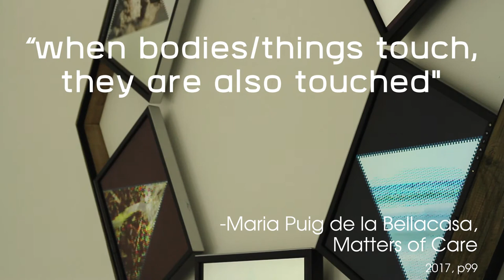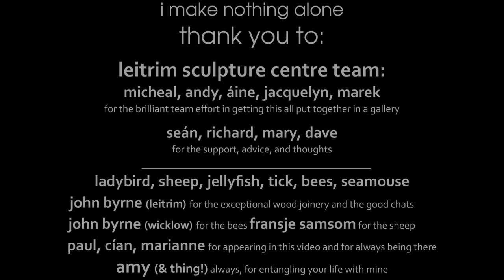Offering (2021 multimedia art installation)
Offering (2021)

Media: Raspberry Pi, fence posts, six video monitors, timber 180x160x25cm

A wall-mounted sculptural artwork about touch, care, screens and our relationship with technology and nonhuman colleagues.

This artwork shows six video monitors on a timed loop, each presenting a different perspective on touch. It draws influence from speculative ethics, posthumanist philosophy, and time spent with critters.

The piece was made on residency at Leitrim Sculpture Centre, Manorhamilton, Ireland (June-August 2021) and presented at the solo exhibition "Detached Touch" (August 13th-September 4th 2021). The residency and exhibition were supported by Leitrim Sculpture Centre, Wicklow Arts Office and the Arts Council of Ireland.